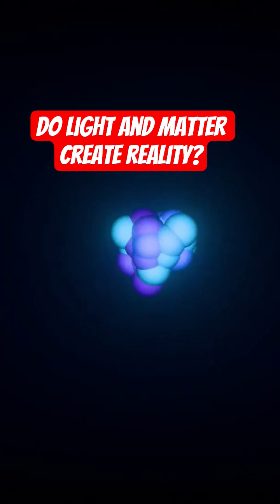Do Light and Matter Create Reality? watch the full video to learn more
the physics behind light and matter.  watch the full length video to learn more about this.